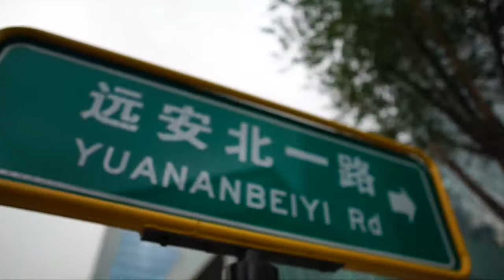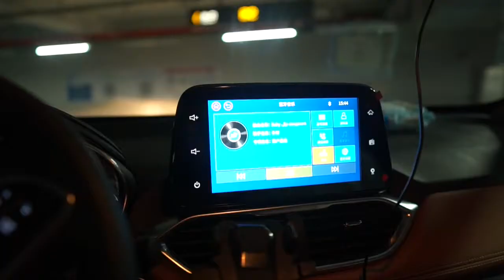Vlog: 从夏末到初秋，我与宝骏510的二十四小时